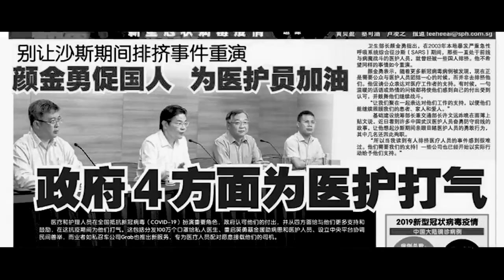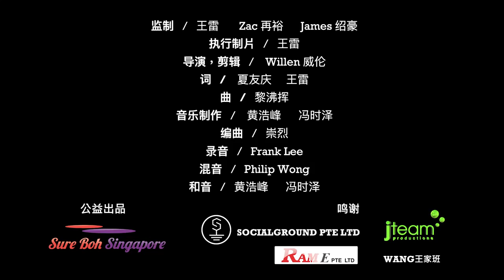向抗疫的前线英雄致以最高的敬意。王家班《战胜明天》黎沸挥作曲，夏友庆/王雷作词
这个视频是从王雷視頻中提取的.非常感恩王家班全體人员,黎沸挥作曲,夏友庆/王雷作词.
王雷:我们《王家班》，是一群歌台艺人，或者是一般人口中的街头表演艺人。
眼见世界各地疫情的扩散，我们的医护人员日以继夜的为我们抵抗着病毒的侵袭。
我们这班街头艺人，也想借助我们微薄的力量，也就是我们的歌声，向伟大的医护人员们致以最高的敬意。
医护人员是我们抗疫的前线英雄。
我也衷心希望各大电台与电视台，能在他们的平台上把这首正能量的公益歌曲播放，让全新加坡，甚至全世界都听到。
也恳请所有的网民和粉丝们，你们的每个分享，就是对前线医护人员们最大的肯定与赞赏！